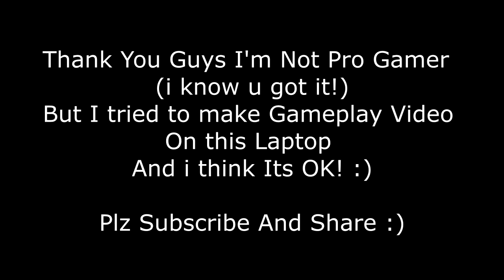Gaming in HP AK007tx, i7-6700HQ, GTX 950M 4GB(Battlefield 1,battlefield 4)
Hello, Guys in this Video I'm Playing battlefield 1:Open Beta and Battlefield 4 with Most Suitable setting on HP Pavilion Gaming AK007TX.

Personally Found Awesome Results on Battlefield Series:

Battlefield 1: Open Beta:
Settings: 1080p @(Automatic)
Graphics Found Good
FPS: Min 18, Avg 39, Max 57

Battlefield 4:
Settings: 1080p @Ultra
Graphics Found Best
 FPS: Min 29, Avg 45, Max 71

Specification of AK007TX is Mid Budget Range...

i7 -6700HQ @2.60GHz and Boost Upto 3.5GHz
GeForce GTX 950M 4GB GDDR3
12 GB DDR3(L) RAM
15.6 Inch IPS Display with 1920X1080(Full HD)

Reduce Lags and Increase FPS :)

                                    THEN COMMENT :D